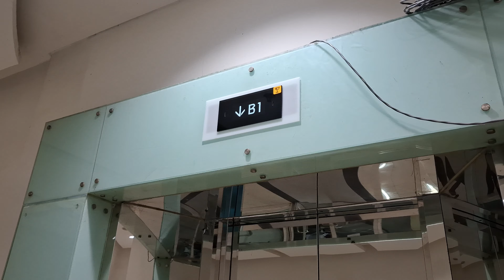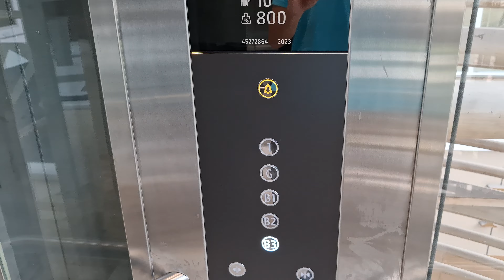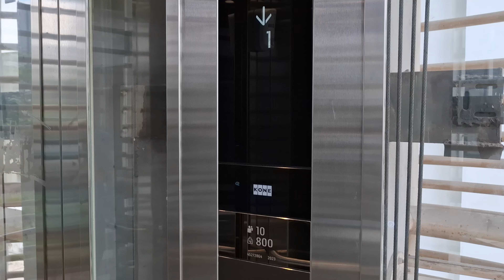UNEXPECTED! | KONE Scenic Elevator - Epiwalk Mall, Kuningan, Jakarta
Who knows that this derelict Xizi OTIS elevator is replaced with a BETTER brand than the previous one! Unexpectedly they managed to replace the derelict scenic elevator with a major brand, while previously they once using generics to modernize one of the scenic elevators.

The elevator is quite nice with KDS 330 fixtures, although it uses a small sized indicator instead of the bigger ones, but at least it's nice. The elevator is quite slow to me, which has the similar speed as the other short scenic elevators, but that's not a matter as it only serves few stops.

Notice that the floor numbering has slightly fixed. Previously, the 1st floor is marked as L2 while the former one is the correct floor numbering.

📝 Quick review:
      ✅ Pros:
      • Nice fixtures
      • Smooth ride
      ❌ Cons:
      • Slow doors

🛗 Elevator details:
    Capacity: 800 kg / 10 persons
    Floors served: B3, B2, B1, G, 1 (5 stops)
    Model: N MonoSpace DX
    Fixtures: KDS 330
    Year installed: 2023
    Changes: Replaced from 2009 Xizi OTIS elevator